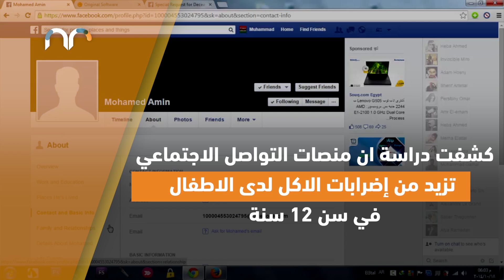وسائل التواصل الاجتماعي تعزز اضطرابات الأكل بين الأطفال كيف ذلك؟